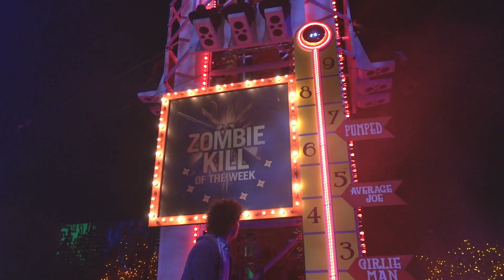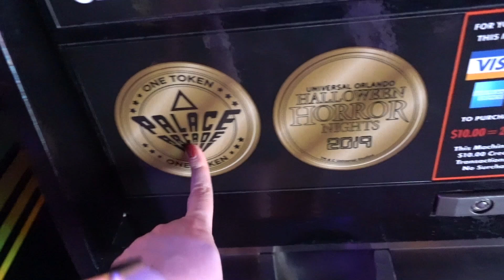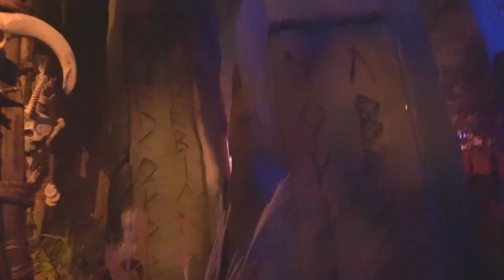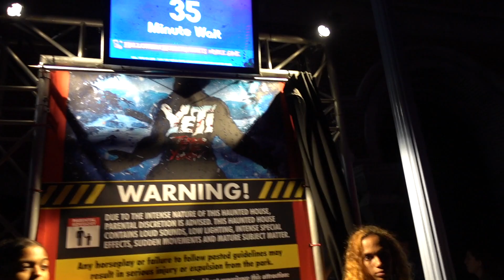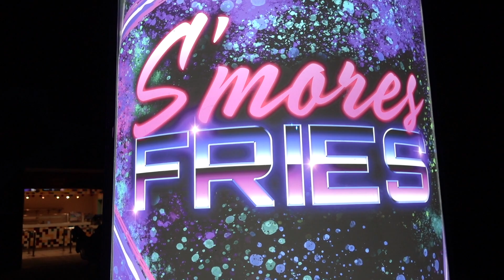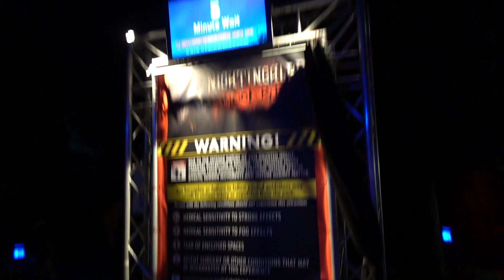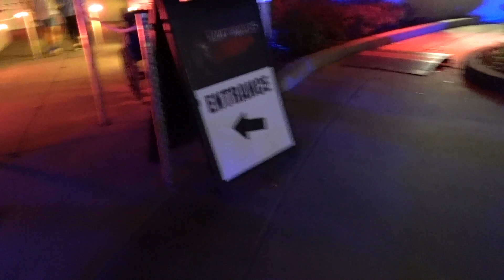HHN29: The Final Night and Saying Goodbye to Halloween Horror Nights 2019!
The sad time has come for HHN29 to end! On this final night, I enter the park solo to get some quality time in the scarezones and to say goodbye to my favorite scareactors and friends! Then Mike joins me for the final hurrah through our favorite houses for HHN  Orlando 2019, and of course, the final speed run of Nightingales! Join us!

Current Schedule:
MONDAYS: WEEKLY VLOGS!  These vlogs document my life in Houston, Texas with my fiancé Mike and our three spoiled dog children: Ash, Foster, and Colby. Sometimes we explore around Texas. Most of the time we narrate our dogs thoughts, cook dinner, and discuss our favorite TV shows. Sometimes we try food FOR SCIENCE!

FRIDAYS: The channel is currently in HHN29 mode, which means new HHN Content Every Friday! Whether it's a rumors, tips, information, or vlogs from the event - there will be something related to Halloween Horror Nights Orlando on this channel through November!

Send mail to:
DiscoLiz